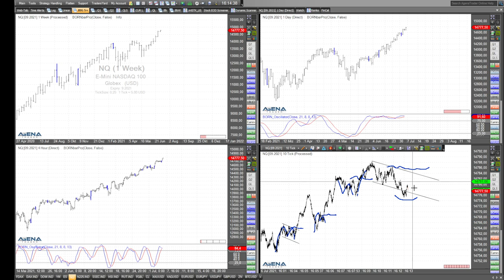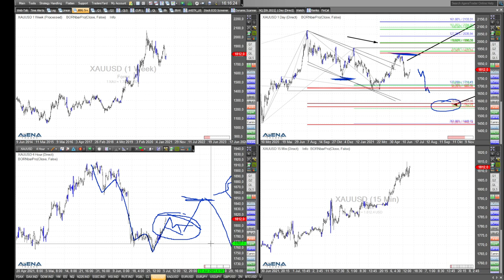Rüdiger Born: US-Indizes und Gold nach dem langen Wochenende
Nach dem langen Börsenwochenende für die Amerikaner schaue ich aktuell im Video auf die drei US-Indizes und auf die Entwicklung bei Gold.